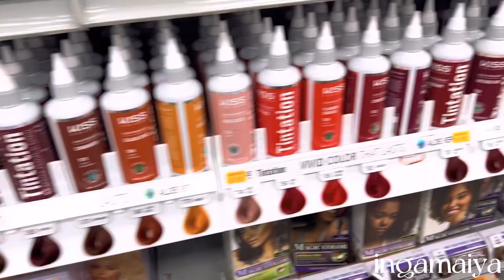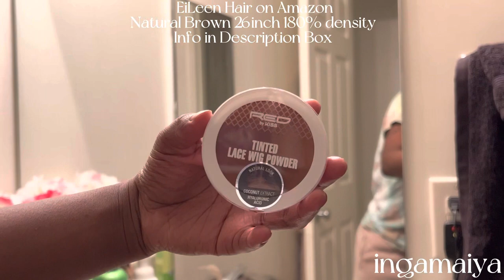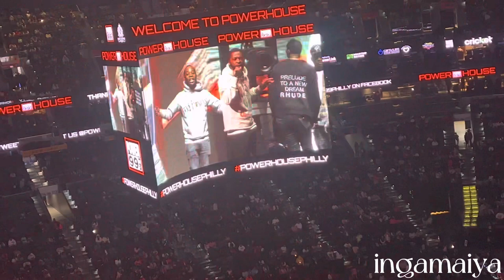GRWM for Powerhouse Philly + Mini Vlog ft. EiLeen Hair on Amazon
Hi everyone, in this video I'll be vlogging vlog me getting ready grwm for Powerhouse Philly powerhousephilly I really enjoyed myself! I saw Glorilla, Moneybagg Yo for the 2nd time, Sleazy WorldGo, Tems, Kodak Black and THE QUEEN NICKI MINAJ!

Link to Wig

Outfit Details:
Top @SHEINOFFICIAL
Shorts @FashionNova
Hat @SHEINOFFICIAL
Boots @egoofficial560

About me
Age: 22
Any kids: Yes, a babygirl named Iraya 💕
Live in: Maryland
Film with: iPhone 13 Pro Max Edit with: CapCut